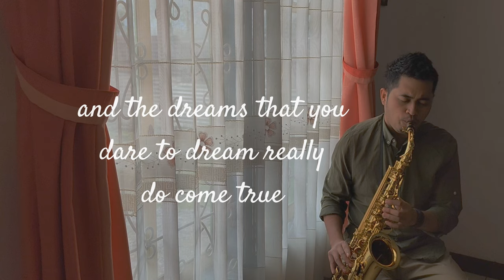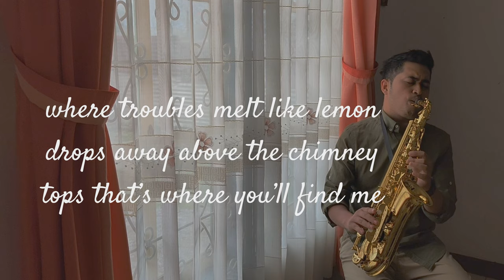Somewhere Over The Rainbow - (Saxophone Cover by Anrianka)